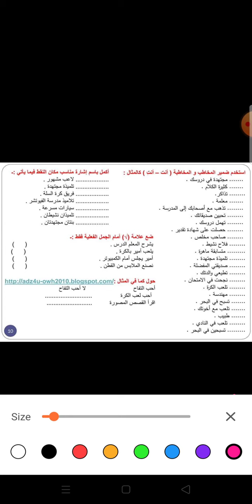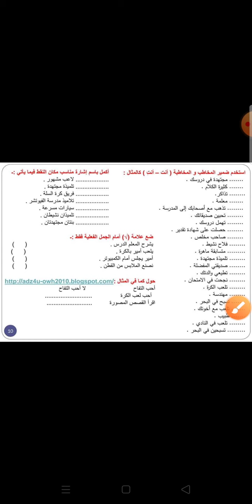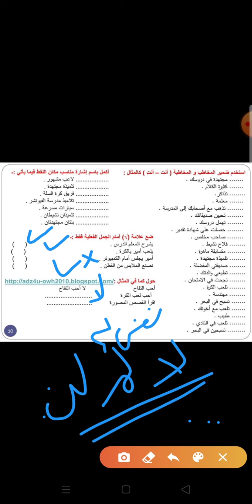لغة عربية الصف الثاني (مراجعة ) 2E .